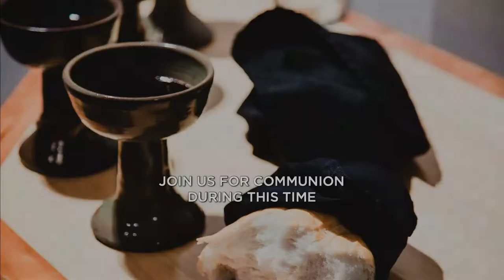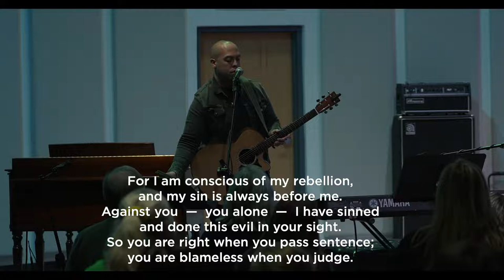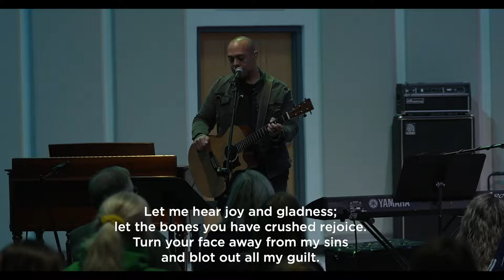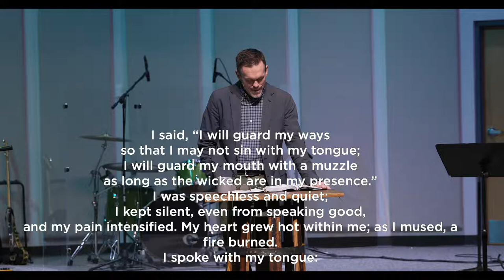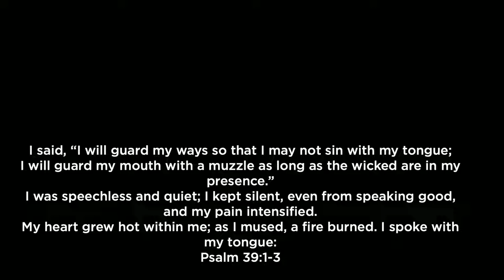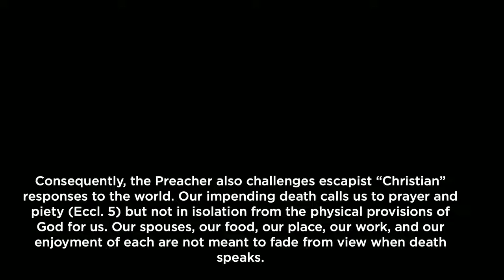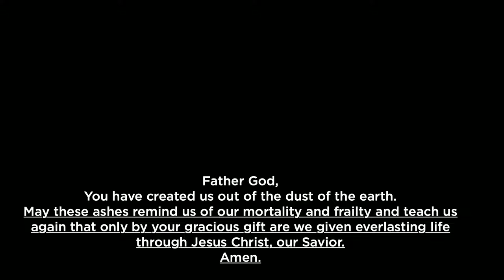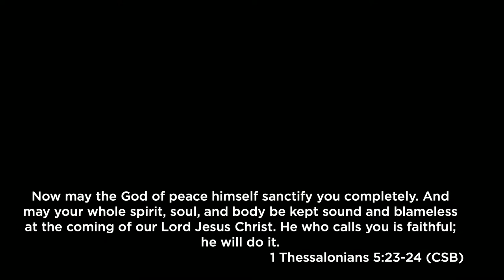Ash Wednesday || March 2nd, 2022